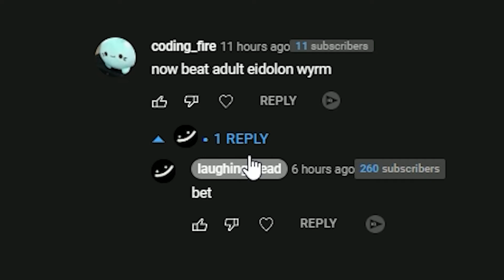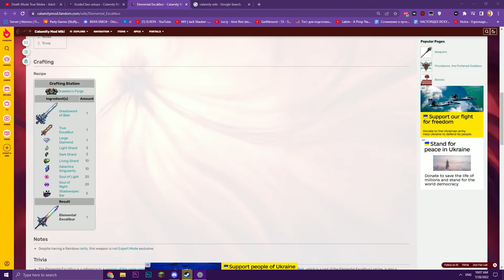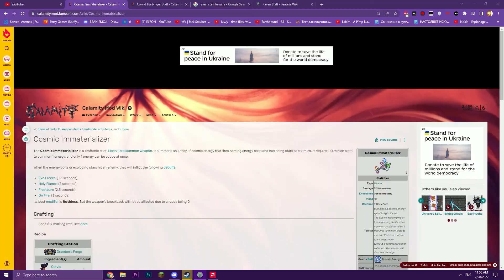first time beating adult eidolon wyrm be like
expert mode, revengeance mode
i think im getting better at the terraria thumbnails
speaking of the thumbnails, i accidentally closed photoshop while making it the first time and deleted everything :skull: